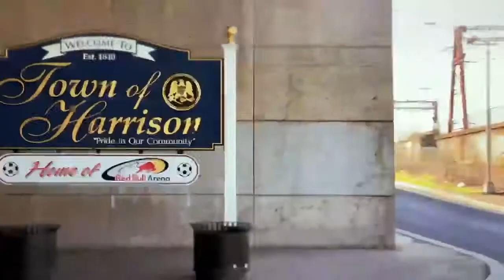My Recent trip to Red Bull Stadium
My trip At the beginning of April with the boys to kick off the season.newyorkredbulls ￼